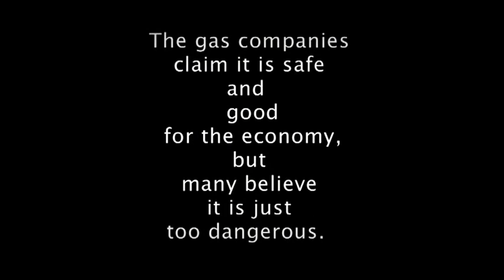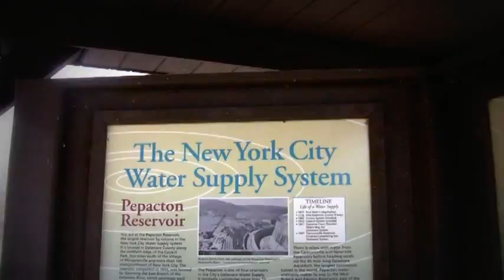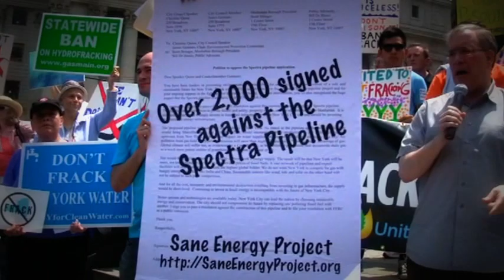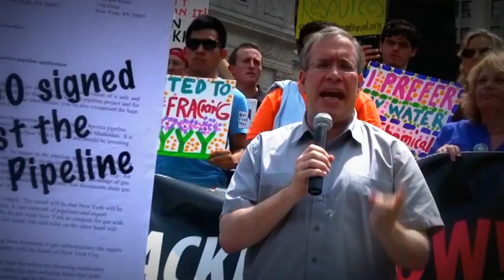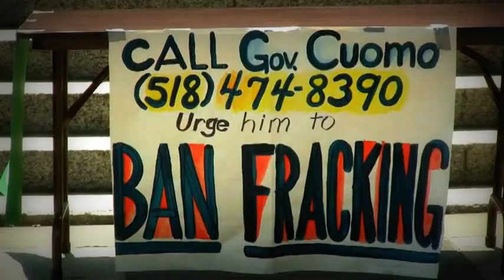If They Frack (Full Movie)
"If They Frack"  is a documentary short film filmed by high school student from John Dewey High School.
The film focuses on the real truth about hydraulic fracturing or fracking and what might happen if they frack New York, you ask what is  hydraulic fracturing or fracking? this video will explain it all! Enjoy!!!